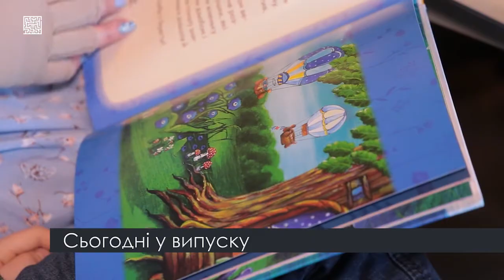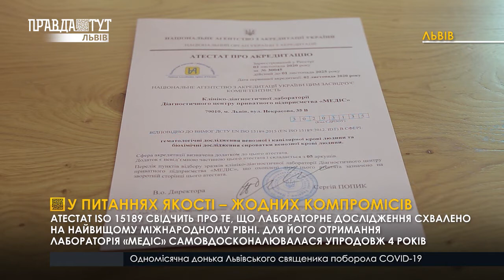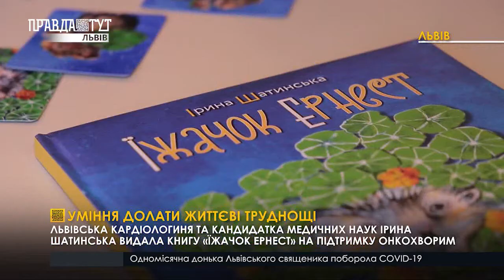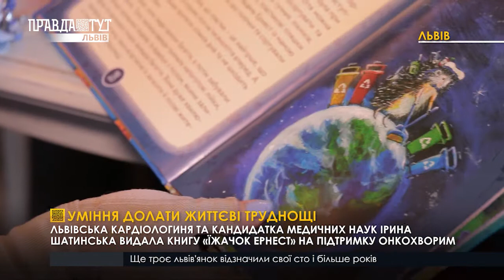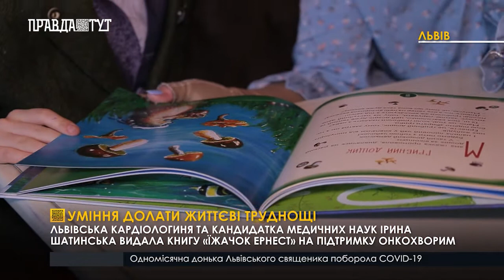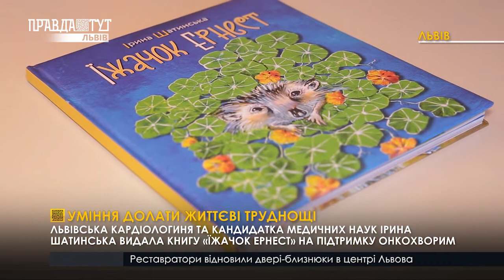Смертельна ДТП. Стрілянина. Вирубка дерев. Перепоховання рештків. ПравдаТУТ Львів / 29.12.2020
00:00 Новини від команди телеканалу ПравдаТУТ Львів. У випуску про таке👇
00:31 Статистика хворих на Львівщині.
01:20 Жовківщина: Потрійне та смертельне автозіткнення.
02:08 Канал нелегального перетину кордону з Польщею перекрили на Львівщині.
03:12 Людські кістки політв'язнів перепоховали на Личаківському кладовищі.
06:05 На Миколаївщині місцевого жителя поранили з пневматичної зброї.
06:45 На Самбірщині чоловіки рубали дуби та намагались їх вивезти.
07:05 Іноземець розповсюджував наркотики.
07:39 Бюджет Львова на 2021 рік.
10:40 У питаннях якості – жодних компромісів.
13:58 Волонтерська допомога.
15:08 Уміння долати життєві труднощі.